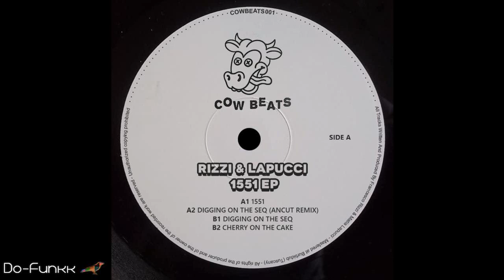Rizzi & Lapucci - Digging The Seq (Ancut Remix [Cowbeats - COWBEATS 001]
- Track compressed to 128kbps (Low bit rate) -